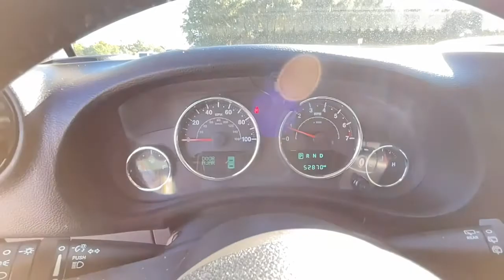2017 Jeep Wrangler Unlimited Griffin, Covington, Newnan, Thomaston, Macon, GA U32515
Billet Silver Metallic Clearcoat Used 2017 Jeep Wrangler Unlimited available in Griffin, Georgia at Cronic Chrysler Dodge Jeep Ram. Servicing the Covington, Newnan, Thomaston, Macon, GA area.
2017 Jeep Wrangler Unlimited Smoky Mountain - Stock#: U32515 - VIN#: 1C4BJWEG4HL628376